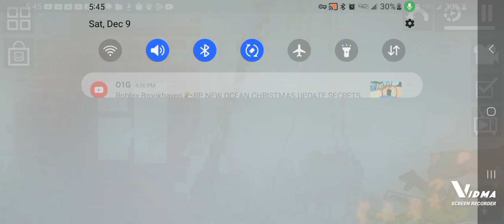no flamethrower's allowed 🚫